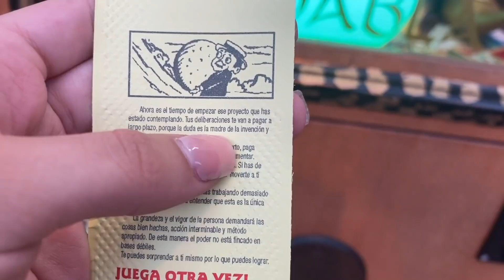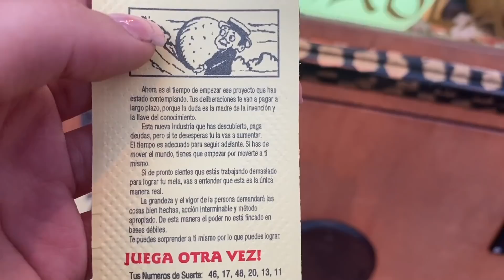FUI A UN PARQUE DE DIVERSIONES POR PRIMERA VEZ